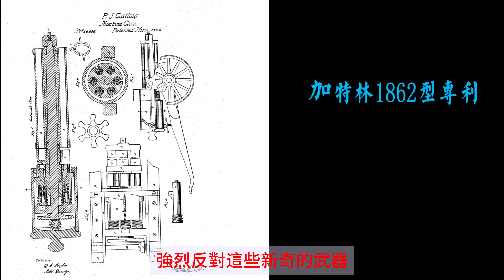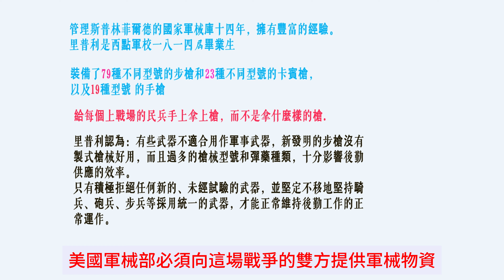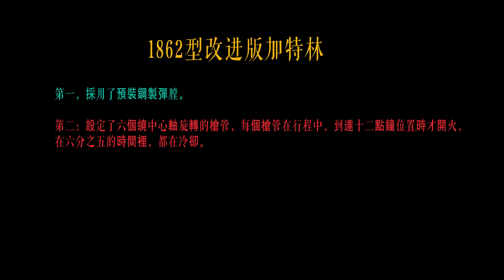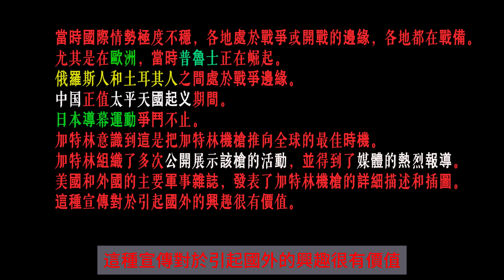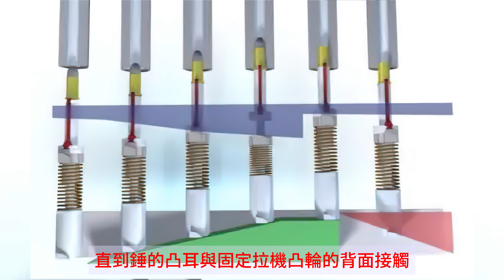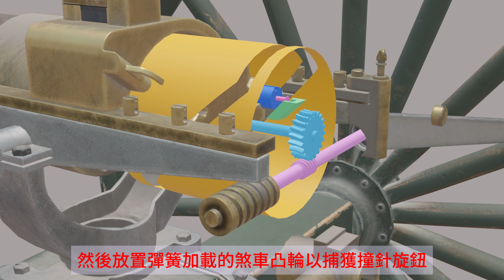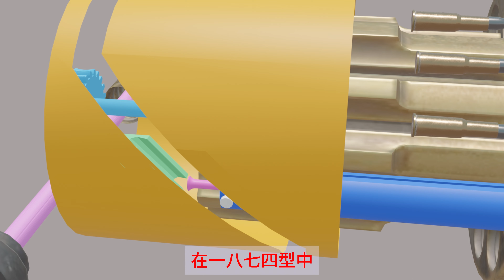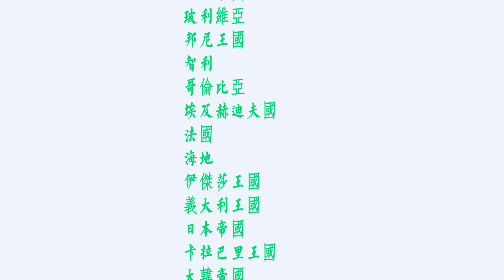52.世界上第一支成功的機關槍：加特林机枪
世界上第一支成功的「機」槍：加特林機槍
早期的加特林「機」槍。
其實不能算是真正的機關槍，因為它是透過手搖驅動的。
他的父親是一位富有的種植園主，也就是奴隸主。
同時還是一名懂木工的機械師。
加特林從小對機械感興趣應該歸功於他老爹。
一八三五年加特林十七歲。
在維吉尼亞州處理家族生意時，他注意到美國海軍正在對船隻的推進方式進行測試，但沒有成功。
當時艦艇的推進方式只有船槳、帆、和明倫。
他不久就研發出了螺旋槳的模型。
不巧的是，一位名叫約翰‧艾瑞克森的瑞典人。 搶在加特林之前獲得了專利。
艾瑞克森因此變得富有，並建造了世界上第一艘鐵甲艦。 莫尼特號。
一八三九年加特林研製成功了稻米種植機並馬上申請了專利。
一八四六年加特林感染天花，差點見了上帝。
他的三個妹妹都死於天花，在漫長的康復過程中，他認識到醫學的落後，他決定從醫。
在印第安納醫學院和俄亥俄醫學院學習了兩年半。
但沒有證據證明加特林獲得了醫學學位或曾經行醫。
儘管如此，離開俄亥俄醫學院後，他一直使用“醫生”的頭銜。
一八五十年代，他把大部分時間都花在了房地產和鐵路投資上，但成績一般。
一八五十年代末，加特林的注意力再次轉向發明。
一八六零年左右，他申請了六項發明專利，但有一項被駁回。
一八六零到一把六五
美國內戰爆發幾個月後，加特林有感於大量傷亡士兵的遭遇，決心製造能減少參戰人員的高效武器。
其實當時已經出現了不少連續射擊的武器。
其中有兩款在美國而且對加特林機槍的發明最有借鏡意義：
這就是艾格機槍和雷普利機槍。
艾格槍的發明者究竟是誰還有爭議。
起初這種機關槍的名字是聯邦連發槍，兩個紐約人在一八六一年還為爭奪專利打了一場官司。
但在戰爭結束後的一八六、六年，美國發明家威爾森·艾格在英國為聯邦連發槍申請了專利，從此武器被稱為艾格槍。
又稱聯邦連發槍。
艾格槍採用先進的單一槍管加轉膛槍機的設計，使用大量的小鋼管裝填彈藥。
鋼管底部裝有火帽，事實上就是金屬殼定裝彈藥，射擊時這些小鋼管被放置在槍機上的供彈漏斗中，子彈靠重力下落到槍機中完成裝彈。
由於漏斗的外形和射手搖動曲柄的動作很容易讓人聯想到老式的咖啡磨，因此林肯總統把這種機槍命名為「咖啡磨槍」。 但是這款槍過於笨重而且故障頻傳，曾經多次發生炸膛傷人的事故，所以並不受歡迎。
其中，供彈系統和金屬定裝彈被加特林借鏡。
雷普利機槍是一種排射槍，是機關槍的早期前身，由埃茲拉·雷普利(EzraRipley)於一八六一年獲得專利。
儘管它從未實際生產過，但它展示了許多重要概念，這些概念被用於加特林機槍的設計中。
加特林於一八六一年底一八六二年初製造了使用紙包彈的加特林機槍原型槍，並在美國陸軍軍官面前進行了射擊演示。
反應普遍良好。
在一八六二年取得專利。
但頑固的陸軍軍械部長約翰·里普利。
強烈反對這些新奇的武器，堅決不肯放棄美國當時的製式武器。
史普林菲爾德前膛槍。
美國內戰中的陸軍軍械部長里普利確實十分頑固而且大部人都不喜歡他，最後被林肯總統罷免。
但他的頑固並非毫無道理。
實際上里普利是一位管理能力很出眾的軍官，他管理斯普林菲爾德的國家軍械庫十四年，擁有豐富的經驗。
里普利是西點軍校一八一四屆畢業生，從他的角度來看：聯邦軍隊已經正式裝備了七十九種不同型號的步槍和二十三種不同型號的卡賓槍，以及十九種型號 的手槍。
槍械彈藥種類繁多，為後勤增加了數倍壓力，需要更多的火車和車馬來運輸，但是人手往往不夠。
內戰發生的前期，里普利身為聯邦軍隊軍械部長，他考慮的是給每個上戰場的民兵手上拿上槍，而不是拿什麼樣的槍，而且彈藥往往是缺乏的。
里普利認為：有些武器不適合用作軍事武器，新發明的步槍沒有製式槍械好用，而且過多的槍械型號和彈藥種類，十分影響後勤供應的效率。
只有積極拒絕任何新的、未經試驗的武器，並堅定不移地堅持騎兵、砲兵、步兵等採用統一的武器，才能正常維持後勤工作的正常運作。
軍械局長頑固地堅持這項政策，激怒了大批發明家及其政客贊助者，其中包括美國總統林肯。
初期的聯邦軍隊的民兵是毫無戰鬥經驗的，他們在撤退時通常會丟棄手中的武器而被南軍獲得。
正如一名軍官所諷刺的：美國軍械部必須向這場戰爭的雙方提供軍械物資。
一八六二型是加特林的第一個型號。
先前加特林使用與斯普林菲爾德和恩菲爾德步槍相同的0.58口徑米涅線膛紙包彈，由包裹在紙彈中的六十五粒黑火藥提供動力，並通過撞擊安裝在彈藥底部的雷 汞火帽點火。
但是，發射完的彈膛則需要很長時間才能重新裝填。
快速發射武器的缺點之一是火藥的熱效應強烈，這會導致後膛膨脹並無法及時正確就位。
為了解決這個問題，到一八六二年，加特林採取了兩個措施。
第一，採用了預裝鋼製彈膛。
第二：設定了六個繞中心軸旋轉的槍管，每個槍管在行程中，到達十二點鐘位置時才開火，在六分之五的時間裡，都在冷卻。
在測試階段以0.58口徑銅殼邊緣發火彈取代了原來的紙包彈。
前六門加特林機槍於一八六二年底在俄亥俄州的邁爾斯·格林伍德機械廠製造。
結果一場大火把所有的模型和樣槍都燒毀了。
到一八六三年加特林機槍開始重新生產，加特林用0.58口徑邊緣發火金屬子彈取代了紙包彈。
一八六三年，陸軍軍官班傑明‧巴特勒。 瞞著陸軍軍械部長里普利。
花了一萬兩千美元買了十二把槍和一萬兩千發彈藥。 這在一八六、三年可是一筆巨款！
這十二挺加特林機槍用於一八六四年六月的聖彼得堡之戰，這是加特林的首戰。
在正面戰場上，一挺加特林機槍相當於一個團的火力輸出。
與陸軍不同，海軍軍械局局長約翰·達爾格倫上將。
親自觀看了一八、六三年五月和七月在華盛頓海軍造船廠舉行的測試，並授權艦隊指揮官可以購買加特林機槍。
加特林這段時間也嘗試向海外推銷。
但當時正值內戰期間，國內槍械奇缺，美國軍方禁止對外販賣武器。
儘管這時陸軍還沒有正式訂購加特林機槍。
加特林不受聯邦軍歡迎的原因之一是加特林是南方人，普遍認為其同情南軍。
從而遭到不少聯邦軍官的抵制。
一八六五到一八七零。
美國內戰結束後，美國軍火製造商開始尋求海外市場。
當時國際情勢極度不穩，各地處於戰爭或開戰的邊緣，各地都在戰備。
尤其是在歐洲，當時普魯士正在崛起。
俄羅斯人和土耳其人之間處於戰爭邊緣。
大清正值太平天國期間。
日本導幕運動爭鬥不止。
加特林意識到這是把加特林機槍推向全球的最佳時機。
加特林組織了多次公開展示該槍的活動，並得到了媒體的熱烈報導。
美國和外國的主要軍事雜誌，發表了加特林機槍的詳細描述和插圖。
這種宣傳對於引起國外的興趣很有價值。
在一八六二年的第二支槍中，加特林使用金屬彈藥筒取代了步兵標準配發的紙彈藥筒。
然而，彈藥筒仍然裝在堅固的鋼製彈膛中，使用前必須手動裝填。
由於彈膛僅被推到槍管後部，因此也會有大量氣體逸出。
到一八六五年，加特林重新設計了裝彈機構，以充分發揮金屬定裝彈的優勢。
一八六五年型，發射當時標準的0.58邊緣發火金屬彈，使用裝有二十二發子彈的彈匣。
從而省去了鋼彈彈膛。
美國政府十分認可這個型號，並為陸軍和海軍訂購了一百多支。 （型號一八六六），用於發射一吋子彈或新型0.5吋50/70子彈。
加特林將槍管圍繞在一個公共軸上。 槍管前後擺動裝載子彈、發射子彈，然後收回用過的彈殼。
擊鎚是一個帶有凸耳的套筒，安裝在軸上，可以透過螺旋彈簧向前推動。 當柱塞向前移動時，後膛銷將子彈推入步槍的後膛，並在沖頭發射子彈時將其固定在那裡。
當整個組件透過傳動裝置旋轉時，彈匣承載器中的一個中空部分穿過彈匣盒下方並拾取新的彈藥。
此時，鎖已完全退出鎖心。
組件繼續旋轉，柱塞的對接件開始在後凸輪斜面上上升，從而迫使鎖向前，並隨之推動藥筒。
當柱塞向前移動時，它會帶動套筒錘，直到錘的凸耳與固定拉機凸輪的背面接觸。
然後，錘子被向後推，從而壓縮彈簧，同時柱塞被斜面凸輪向前推。
當擊針位於六點鐘位置時，擊發子彈。
一八七零到一八八零
一八七一型長加特林機槍，0.57零口徑，規格與一八六五型加特林機槍的規格相似。 標準型號一八七一，有十根槍管，但也可以根據客戶的需求客製五或六根槍管。
一八七三年，柯爾特生產了一些0.57口徑的加特林機槍。
隔年年初，該武器被標準化為一八七四型，裝填0.45-70政府彈藥。
其實一八、七、四年生產的加特林分為長、短兩款，均採用一八七二年新專利生產。
一八七四型長加特林機槍，有十個三十二英寸槍管，總長四十九英寸，重兩百磅（不含槍架和槍管）
一八七四型，短加特林機槍也有十支槍管，有時被稱為“駱駝槍”，槍管長度十八英寸。
火砲全長三十五英寸，鎖芯是空心鑄造的，並且大量使用黃銅替代鐵。 以減小質量。
火砲重量一百三十五磅；安裝在騎兵車上，火砲及工具總重九百二十五磅。
除了騎兵車之外，一八、七、四型駱駝槍的支架還包括三腳架和駱駝鞍式。
由於設計得夠輕，可以用馱馬和駱駝運輸。
鎖的向前和向後運動是由鎖後部的凸耳引起的，該凸耳安裝在鑄造或加工成槍的固定部分的「跑道」凸輪內。
然後放置彈簧加載的煞車凸輪以捕獲撞針旋鈕。 當組件繼續旋轉時，鎖被凸輪軌道進一步向前驅動，但撞針被煞車凸輪阻擋，然後釋放以發射子彈。
工作時，總是有五個子彈在裝彈，五個子彈在拔出，供彈，裝彈、射擊和退彈的幾個動作是連續進行的。
一八七四型加特林機槍改良了供彈方式。
除了彈鼓供彈之外，所有以前的彈匣都以四十五度角插入槍中，為的是不會影響瞄準。
在一八七四型中，瞄準器安裝在機臂右側，彈匣口位於槍械頂部左側，可垂直插入彈匣。
彈匣是一個鍍錫的盒子，橫截面呈梯形，頂部和底部是黃銅的。
它裝有一個沉重的黃銅件，其重量迫使子彈向下進入槍機。
並有一個彈簧鎖以防止彈藥筒掉落。
這種重力供彈盒式彈匣可容納四十發彈藥。
採用美國軍方發行的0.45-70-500規格黑火藥。 （0.45吋口徑，70格令火藥，鉛彈500格令）
一八七四型加特林射速接近四百發每分鐘。
當新槍使用一段時間後總會出現一些缺陷或值得改進的地方，所以加特林機槍新型號不斷出現。
一八七七型。 鬥牛犬加特林裝有0.45-70政府彈藥筒，有五個十八英寸槍管，採用二十二英寸為一圈膛線，這個款式中國大清購買的最多，但購進是十個槍管 的類型。
它的重量只有九十磅，通常安裝在一八七六型加特林式三腳架上。
一分鐘十九秒可以發射一千發子彈，比之前版本射速大為提升。
中國引入後，在金陵製造局和天津製造局進行了仿製，在甲午戰爭的平壤戰役中重創日軍元山支隊。
其實早在一八、六十年代大部分時間裡加特林都在歐洲各地向軍方和其他政府官員展示該槍。
第一次海外軍售是一八、六七年向俄羅斯出售。
很快，土耳其也購了加特林機槍。
一八七零年，加特林與柯爾特公司達成了生產加特林機槍的獨家協議。
一八七二年，美國柯爾特公司開始向中國清朝政府出口一八七七型，鬥牛犬「加特林」機關槍。
到一八、八零年代中期，全世界幾乎每個國家的武裝部隊都購買了加特林機槍。
使用過加特林機槍的國家和地區
阿根廷
奧匈帝國
巴西
大英帝國
玻利維亞
邦尼王國
智利
哥倫比亞
埃及赫迪夫國
法國
海地
伊傑莎王國
義大利王國
日本帝國
卡拉巴里王國
大韓帝國
南方解放軍
黑山王國
摩洛哥
尼加拉瓜
奧斯曼帝國
秘魯
大清帝國
激進公民聯盟
羅馬尼亞王國
俄羅斯帝國
暹羅帝國
突尼西亞的貝利克
美國